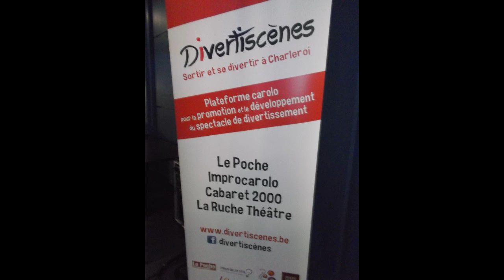Divertiscènes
On était à la soirée de présentation de saison. Les discours et puis un micro-théâtre pour s'amuser. Tout peut arriver...